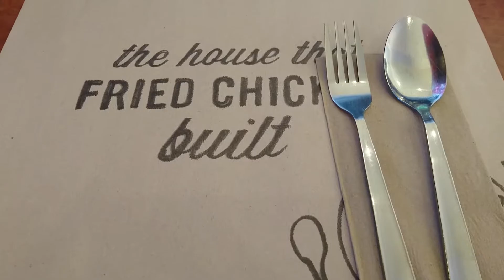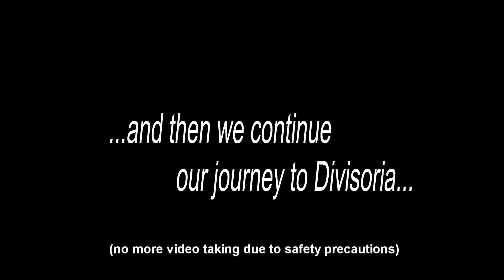Travel around Intramuros to Binondo (2020) (ft. Maxs Restaurant, Chinatown)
Tiny Botch venture around Intramuros to Binondo! (i.e. Chinatown, Divisoria...)

Restaurant featured:

MAXS RESTAURANT
•  Max's Best Plate = (299 PHP)
-  Sago't Gulaman
-  Saba Con Yelo

[ NOTE: I forgot the price of the '2' last items ]

[][] STORY: [][]

We have missions to do here in Intramuros so that's why we are here.

After a long mission, we eat to our favorite Maxs Restaurant (love there Sizzling Tofu!).
We go and proceed our way to Divisoria by just WALKING.

Walking is life and we love it (as we enjoy our way across the Jones Bridge, Chinatown, and other malls).

Too bad, I haven't done any vid recording in the Divisoria Mall
as we are too tired to do so... such a long tiring day...

I wanna go back to this places (specially the Chinatown where there's a lot of malls to venture! )